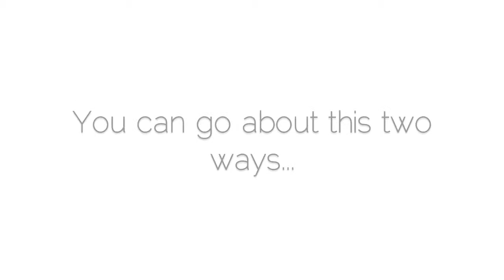Nail Tutorial: Rihanna Inspired Half Moon | redfloweraddict